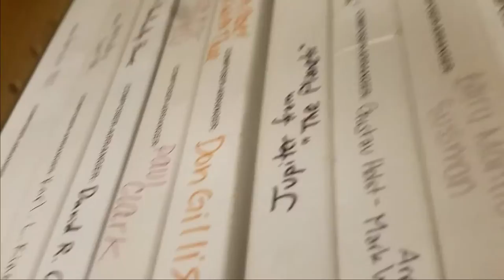Trombone Quartet Pratice 11 2 16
We're backing and we're better. Shoutout to Michael, Taylor and William.